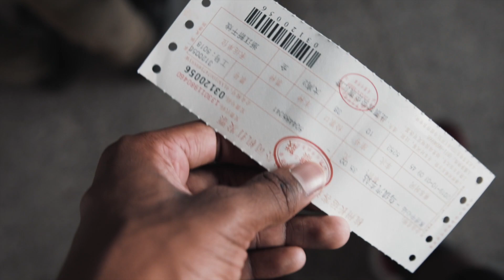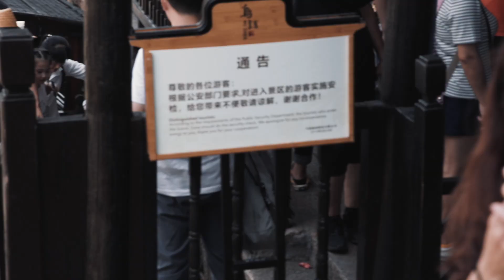BLACK in CHINA | TRAVELING to WUZHEN 乌镇 (an ancient Chinese water town)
I took a day trip from Hangzhou to Wuzhen during the Chinese  mid autumn  festival and it got a little crazy. Wuzhen is a beautiful  town its just not as enjoyable when there are so many people all over the place.

Gear used to make this video:
My main camera
Main lens
My low light lens
My detail lens